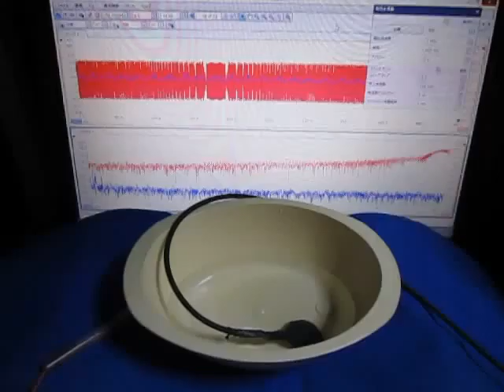ものの表面を伝搬する弾性波に関しての実験です （超音波システム研究所）